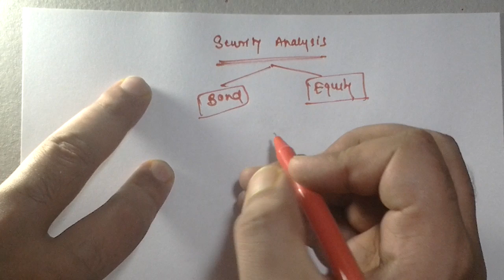1.Bonds || Valuation || Security Analysis || CA Final || Concepts